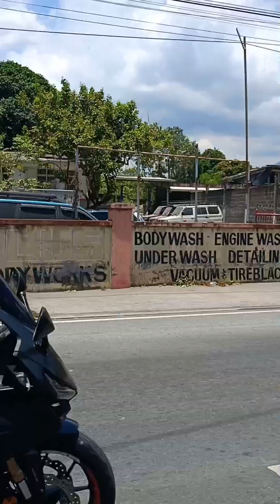TIKMAN MOTO's BIRTHDAY CELEBRATION | San Pablo Bigbike Group | Ride with Tikman Moto Group | CBR500r